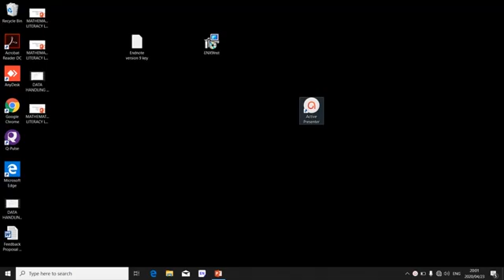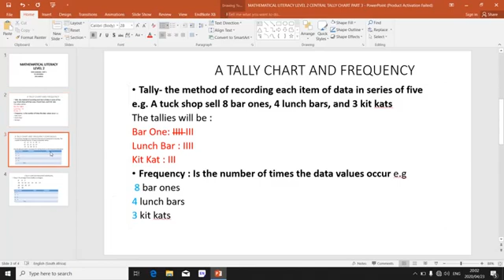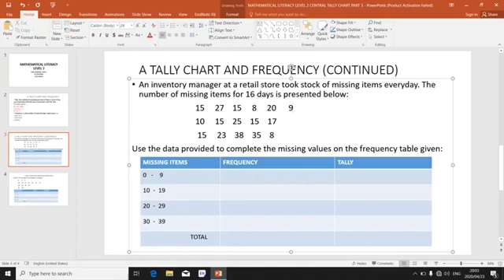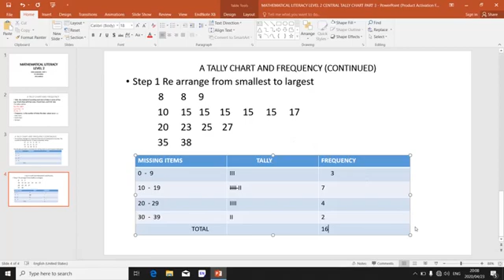Mathematical Literacy L2 (Data Handling - Tally Chart - Part 3) - Mrs. H. Mhlungu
Mathematical Literacy L2 (Data Handling - Tally Chart - Part 3) - Presentation

Reference Book - Mathematical Literacy L2 Hands-On-Training by Cecile Bruwer and Salome Voges